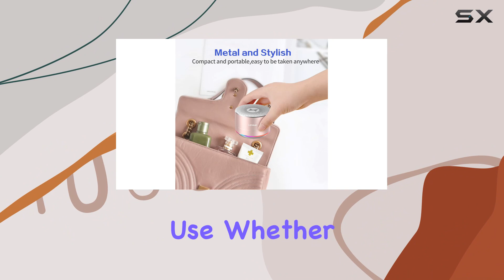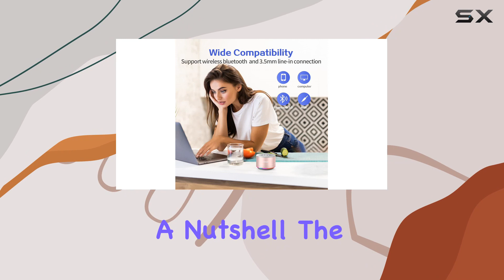LENRUE A2 Portable Wireless Bluetooth Speaker Review with Lights and Lanyard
0:00 Intro
0:06 Review

Things that we mentioned in this video:
LENRUE A2 Portable Wireless : B071WYXY6B